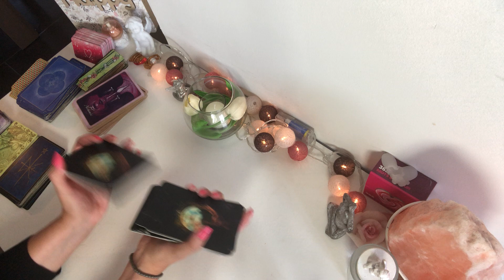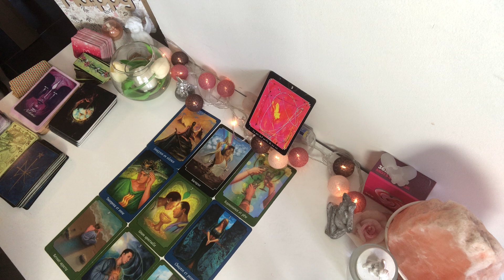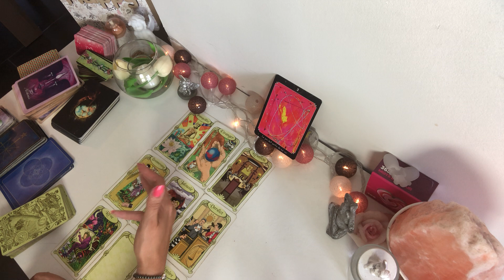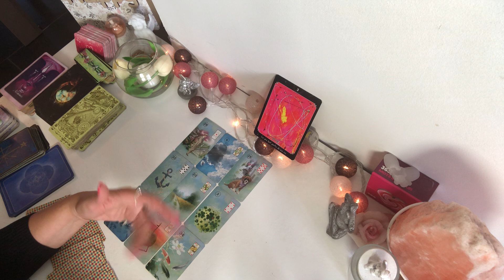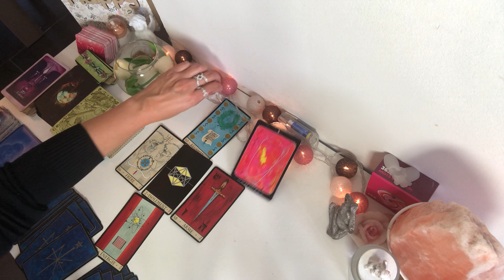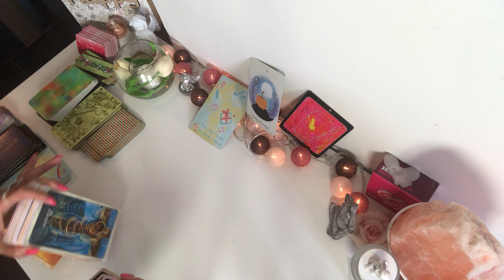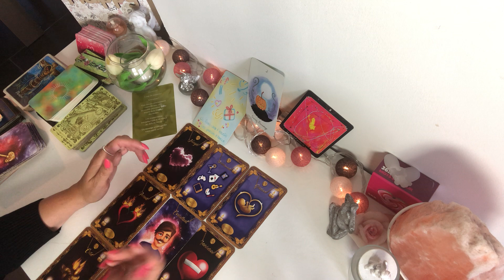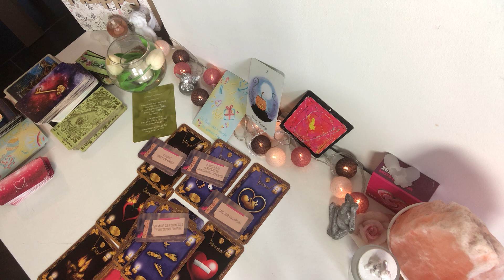VERSEAU AOÛT 2021 « lâchez vous une belle surprise vous attend »🌸🌞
Bonjour voici le tirage  pour  les VERSEAUX en AOUT 2021. Ce tirage s’adresse aux signe solaire, lunaire et ascendants.
PETIT ORACLE LE CHEMIN D’INDIVIDUATION Pour commander le kit des huiles essentielles voici le
Vous souhaitez commander l’Oracle magique du cœur sur Etsy voici le lien
LE PETIT ORACLE DES CONFESSIONS INTIMES LE PÈTIT BELLINE la
LENORMAND DECK 4 SAISONS

ORACLE JM

L’Oracle de la métamorphose, oracle de l’évidence et oracle de ta fleur intérieure           la caverne de mélodie sur Facebook .

à bientôt .
Patty🌸